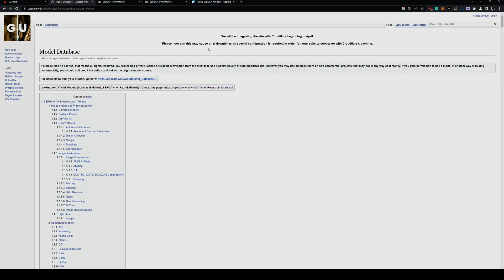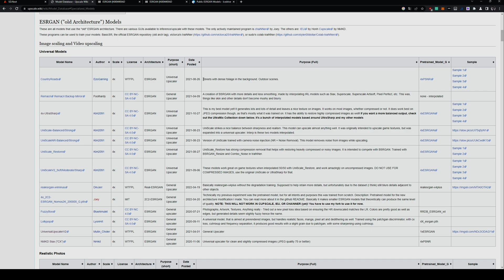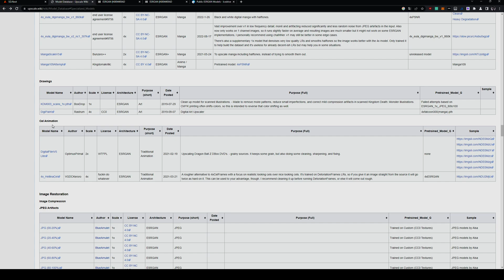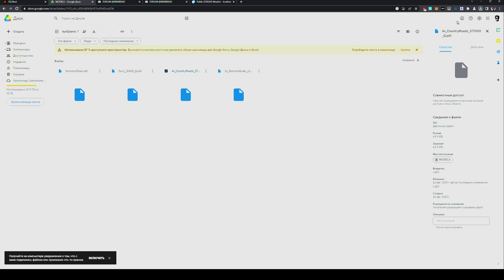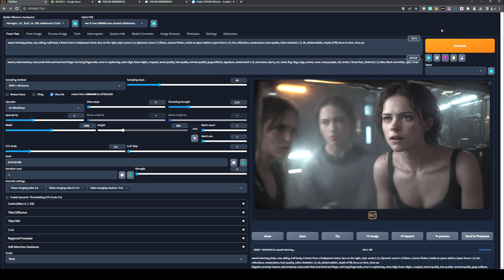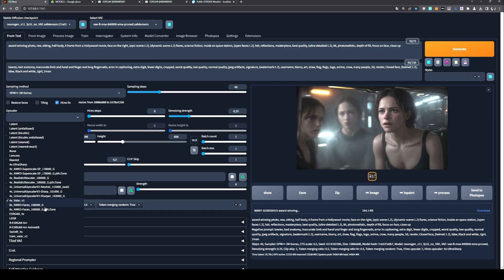Как установить новые апскейлеры в Automatic1111 / Stable Diffusion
В данном видео мы разберем, как установить новые апскейлеры (upscalers) для Stable Diffusion в Automatic1111, где их скачать, а также посмотрим небольшое сравнение нескольких из них.

Установка апскейлеров.
- Закидываем скачанный файл в папку_с_sd/models/ESRGAN
- Перезапускаем Automatic